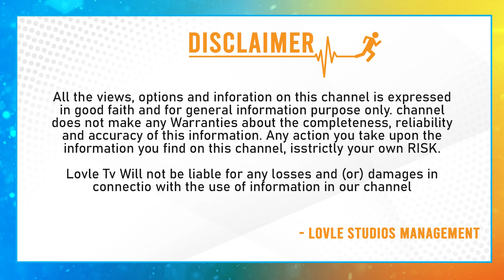మళ్లీ ఒక్కటవుతున్న చైతూ -సమంత..? | Samantha & NagaChaitanya New Movie With Shiva Nirvana | Lovle TV